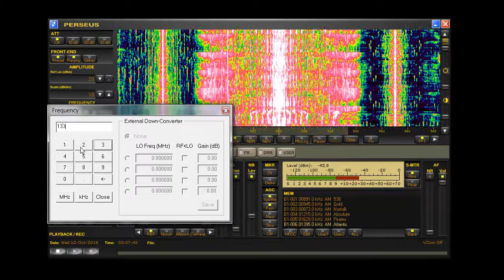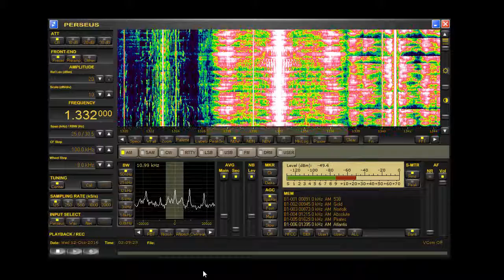Cro Dvojka 1332khz